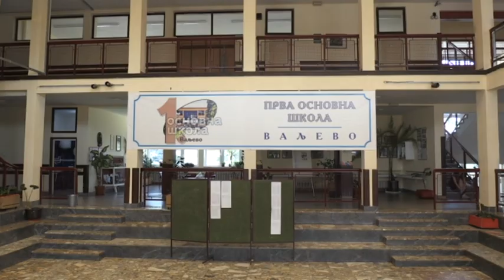Fizika zadala muke